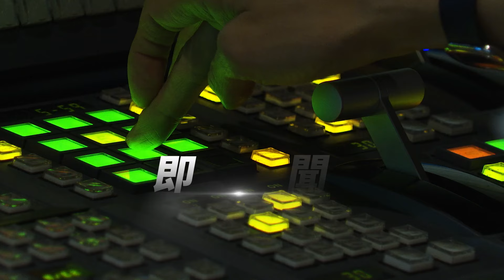12強友誼賽 韓13:3狂勝古巴 南韓教練:準備好到台灣比賽｜TVBS新聞